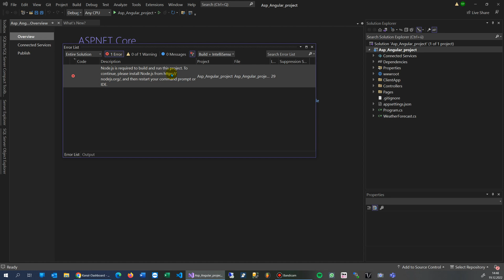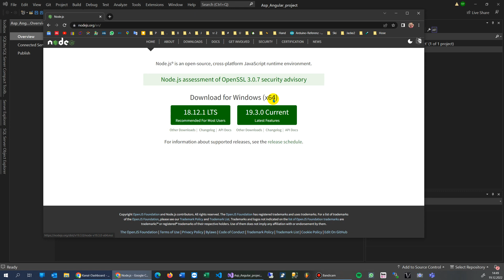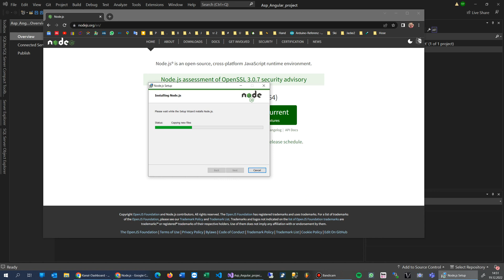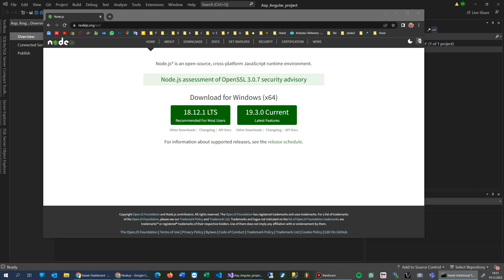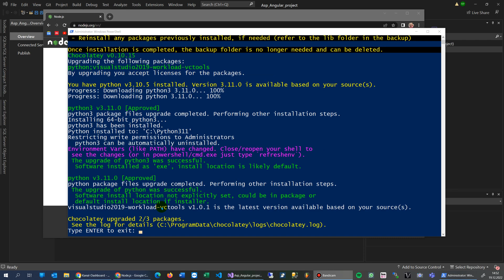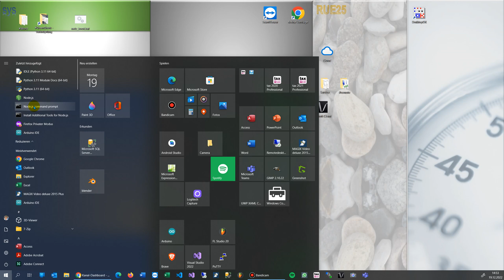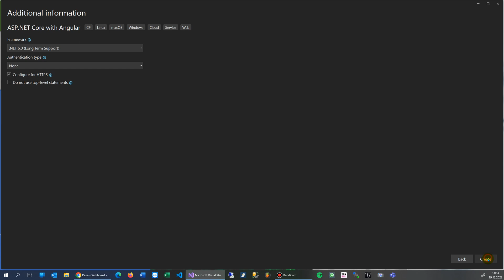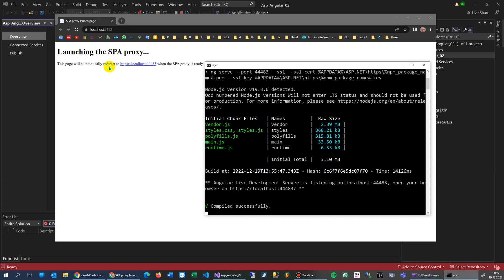Install Node.Js on Error Node.js is required to build and run this project ASP Core Angular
Severity Description
Error Node.js is required to build and run this project. and then restart your command prompt or IDE.